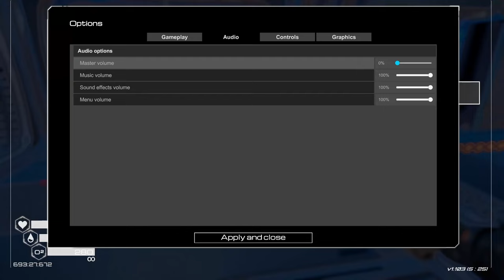[Planet Crafter] Part 14# Farming and Exploring